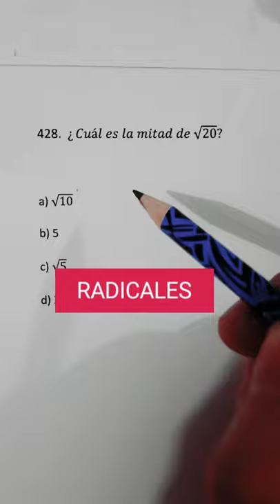RADICALES | RADICACIÓN | RAÍZ DE UN NÚMERO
¿Cómo lo harías tú? 🤔